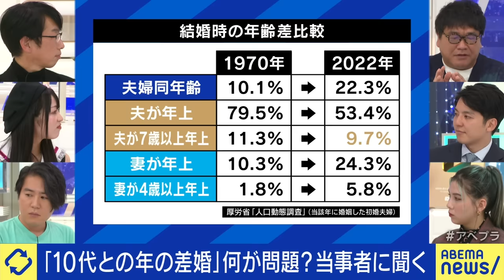【27歳年の差婚】18歳元アイドル&45歳ヲタクが結婚？相手が10代女性だと批判が？ハライチ岩井勇気の発表から考える｜アベプラ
◆続きをノーカットで視聴

【ひき逃げ被害者】犯人をどう捜す？目撃情報や手がかかりは？警察の捜査は後回し？当事者&元刑事と考える交通事故｜アベプラ

【ネタバレ】マジシャンVS種明かしYouTuber！手品のトリック解説はタブー？業界必見の世紀の決戦をひろゆきと観戦｜アベプラ

◆キャスト
MC：カンニング竹山
ともえ(みつともチャンネル/夫との交際時は女子高生)
みっちゃん(みつともチャンネル/45歳の時に元アイドルの妻(当時18歳)と結婚)
安部敏樹(一般社団法人リディラバ代表)
てぃ先生(現役保育士 17年目)
長谷川ミラ(モデル/ラジオナビゲーター)